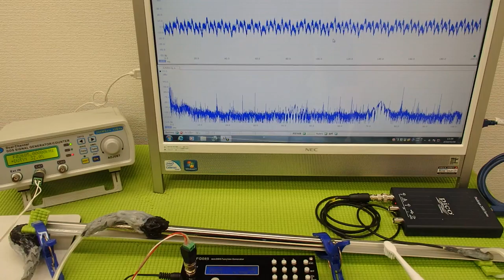オリジナル超音波プローブの発振制御システム（超音波の非線形制御） ultrasonic-labo